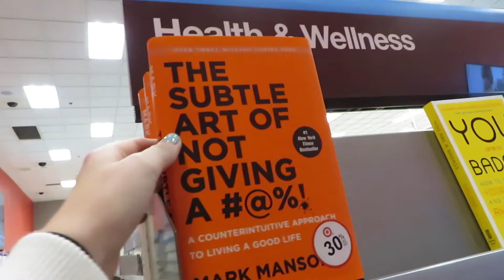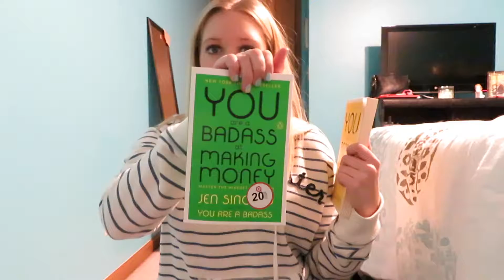MY FIRST VLOG: Saturday shenanigans with mom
Spend the day with me. This is my first vlog I hope you guys enjoy.